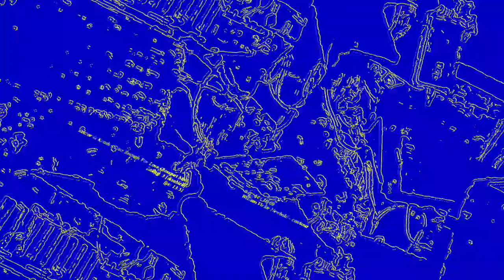[EPILEPSY WARNING] Movie 23 06 11 20h01m49s